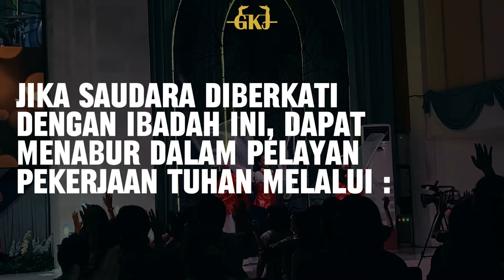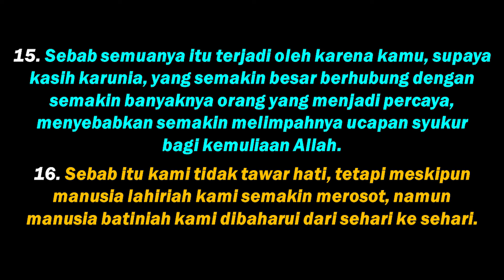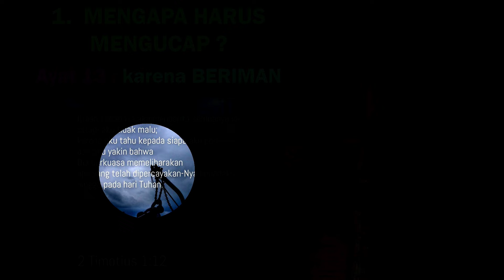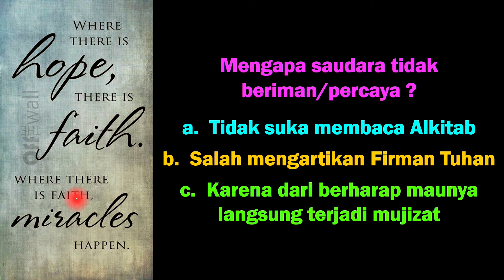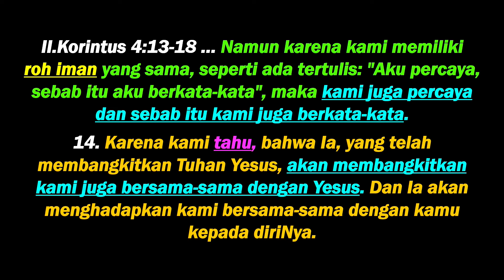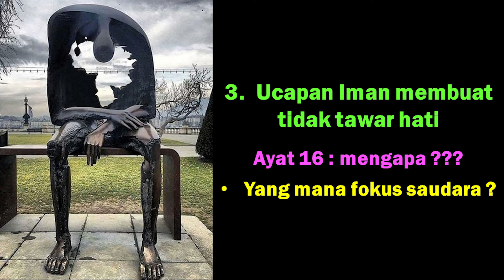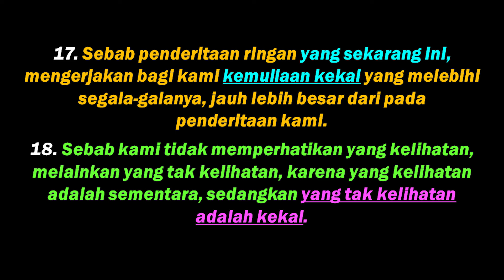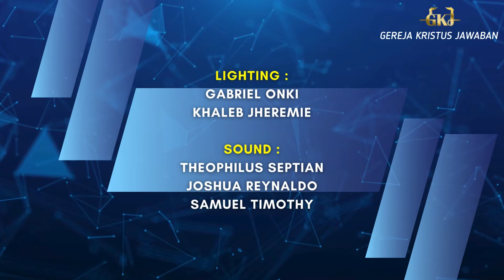" UCAPAN IMAN " || Pdt. Dr. Ir. John Paul, MBA, M.Th || IBADAH 01-09-2024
SELAMAT MENGIKUTI IBADAH ONLINE BERSAMA GEREJA KRISTUS JAWABAN, DENPASAR - BALI, PERSIAPKAN HATI YANG TERBAIK UNTUK MENGIKUTI IBADAH

MAJU TERUS DALAM TUHAN, TUHAN YESUS MEMBERKATI.